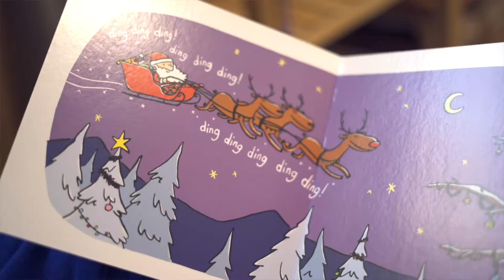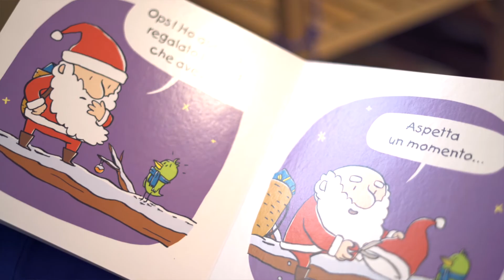Libri per papà: Buongiorno Babbo Natale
Nella nostra rubrica non poteva mancare un libro natalizio, ma soprattutto questo libro: Buongiorno Babbo Natale, di Matthieu Maudet e Michaël Escoffier - edito da Babalibri.
Una storia divertentissima che scardina tanti stereotipi e lo fa con leggerezza e dolcezza.

Regalatevelo e buon natale, cari papà!

Un grazie al videomaker @Simone Cannone e a Francesca Rossetti per la sedia, ma soprattutto alla libreria "L'ora di libertà" per averci ospitato.